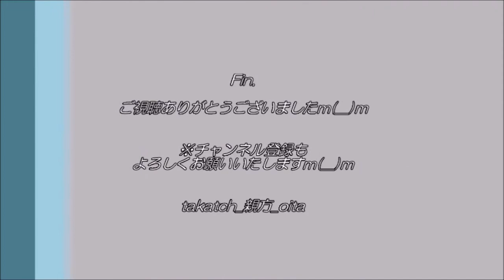【祭り 大分👹】七瀬子供神楽 「戸開」2021 in わさだタウン｜世に光を✨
大分市わさだタウン、ダイジェスト動画です＆席を外していたため途中からですm(__)m

☆「戸開（とびらき）」
アマテラスオオミカミが天岩戸にこもられたため、八百万の神々が作戦を練り、外に連れ出す日本神話の演目。

２０１８年に大分市稙田地区で結成。庄内流神楽を継承。
神社や福祉施設、イベントなどの公演依頼を受け付けているそうです。楽員も募集中！